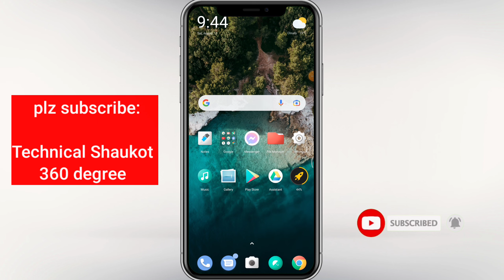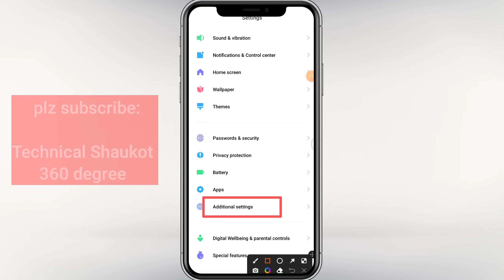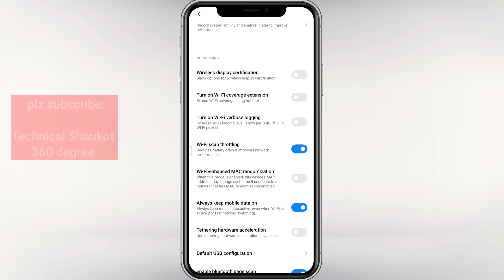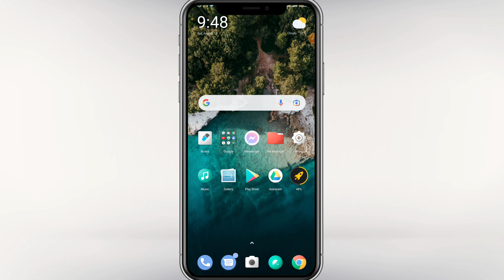Improve Network Performance | Reduced Battery Drain Android | WiFi Scan Throttling on or off Bangla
improve network performance. reduce battery drain android. wifi scan throttling on or off Bangla.

About video:
In this video I'm showing you how to enable developer mode then wifi scan throttling android or how to increase network speed on android and reduced battery draining at last auto system update off. This video is very helpful for you.